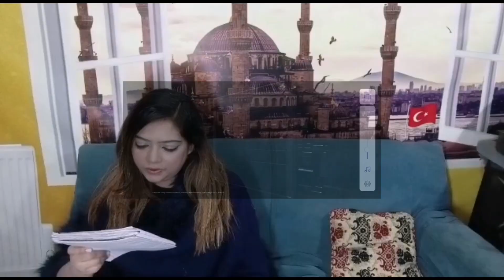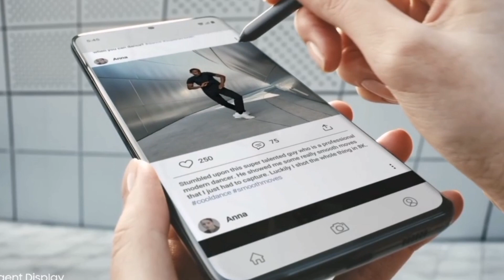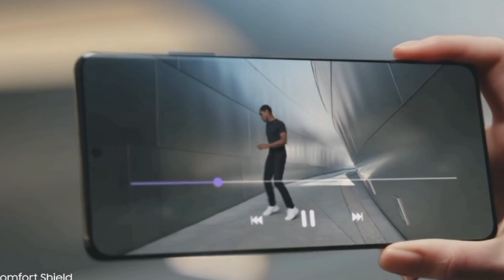Samsung Galaxy S21 Unboxing and Review#trending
Meet Galaxy S21 5G and S21+ 5G. Designed to revolutionize video and photography, with beyond cinematic 8K resolution so you can snap epic photos right out of video. It has it all in two sizes: 64MP, its fastest chipset and a massive all-day battery. Watch this video to explore in detail.
Specs:
The Samsung Galaxy S21 specs are top-notch including a Snapdragon 888 chipset, 5G capability, 8GB RAM coupled with 128/256GB storage, and a 4000mAh battery. The phone sports a 6.2-inch Dynamic AMOLED display with an adaptive 120Hz refresh rate. In the camera department, a triple-sensor setup is presented. The Samsung Galaxy S21 price starts at $800 for the base 128GB model.